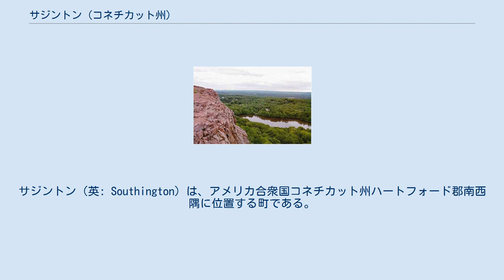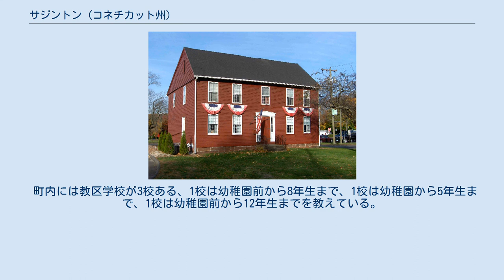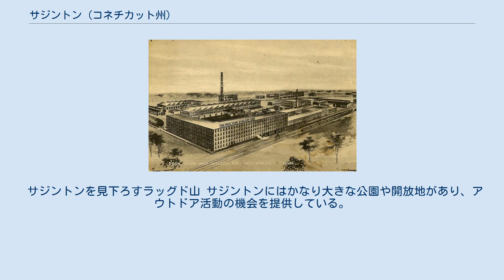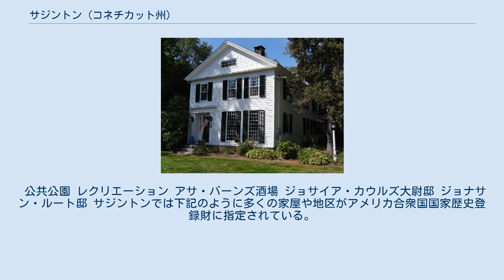サジントン (コネチカット州)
ハートフォード郡_(コネチカット州)
サジントン（英: Southington）は、アメリカ合衆国コネチカット州ハートフォード郡南西隅に位置する町である。
2010年の国勢調査では人口43,069人であり、州内の町では第10位、市を合わせても第22位である。
 アサ・バーンズ酒場 サジントンが町として正式に設立されたのは1779年のことだが、その始まりはかなり前に遡ることができる。
サジントンで最初の白人開拓者サミュエル・ウッドラフが、現在のコネチカット州ファーミントンから、当時は「パンソーン」と呼ばれていた地域に移動してきたのが1698年だった。
その開拓地が成長して繁栄し、「サウスファーミントン」と呼ばれるようになり、さらに後には短縮形としてサジントンと呼ばれた。
 町の初期で最も重要な訪問者はジョージ・ワシントンであり、1770年位ウェザーズフィールドに向かう途中で町を通った。
 サジントンのマリオン地区は町の中でも歴史ある場所の1つである。
アメリカ独立戦争のときに、フランス軍の将軍ジャン＝バティスト・ド・ロシャンボーとその軍隊が宿営した場所である。
1781年6月、ロシャンボー指揮下のフランス軍はファーミントンを出発して13マイル (21 km) 行軍し、サジントンのマリオン地区アサ・バーンズ酒場近くで、コネチカットを抜ける8回目の宿営を張った。
そこは現在マリオン歴史地区となっている。
 フランス軍はそこに4日間留まった。
ロシャンボーとその士官達は酒場を宿舎にし、兵士達は道路の反対側の丘を宿営地とした。
その地域はそれからフレンチヒルと呼ばれるようになり、マリオン・アベニューの東側にある標識が、フランス軍の宿営地を示している。
ティムロー牧師の『サジントンのスケッチ』（1875年）に拠れば、「地主のバーンズがその酒場で舞踏会を開催し、近隣の大変多くの若い女性が出席した。彼女達は礼儀正しい外国人と舞踏会を開催できるのは栄誉なことと見なした。」と記した。
バーンズ地主によって提供された精神を吹き込まれた祝祭は、フランス軍が滞在した4晩に及んだ。
ロシャンボーは1782年10月27日に戻ってきた時にもバーンズの酒場を再訪した。
ティムローに拠れば、2回の宿営にあと何年も、近隣で貨幣やボタンなどの物が拾われた。
アサ・バーンズ酒場は現在民間人の住居であり、マリオン・アベニュー1089の宿営地に近い所にある。
 ペック・ストウ・アンド・ウィルコックス工場、1910年 サジントンは当初小さく田舎の農業社会だった。
1900年代初期、工業の中心地として発展したが、それでも人口は数千人と大変小さなままだった。
水中で硬化できる最初のセメント、最初の荷車用ボルト加工機、首の骨を折るネズミ取り、新しいブリキ製品加工法などここで幾つかの製品が発明された。
 ニューイングランドの工業全体が衰退し、1960年代半ばに州間高速道路84号線が建設されると、サジントンはベッドタウンとして発展し、町は爆発的に成長して、人口は今日あるように42.000人を超えるまでになった。
サジントンの労働者の28%は現在も製造業で雇用されており、その多くは金属製品と飛行機の製造に関わっている。
 第二次世界大戦中の1942年5月、町は陸軍省によって「アメリカの縮図、コネチカット州サジントン」という防衛用小冊子で注目を集める場所に選ばれた。
写真家が町に集まって働く住民、遊ぶ住民、その家庭と教会の写真を撮った。
最終的な出版物はヨーロッパの友邦と敵国に典型的なアメリカの市民と家族、その伝統を価値を見せるためだった。
数千部が印刷され、ナチ・ドイツが占領していたヨーロッパに軍用機から落下された。
 サジントンでは毎年リンゴ収穫祭が開催され、地域や周辺市から地元企業や居住者が集まって来る。
1969年からの伝統行事となり、通常はウィークデイ6日と週末2日に渡って開催される。
そのハイライトはパレード、遊園地の乗り物とゲーム、ミュージカル公演、さらにはボーイスカウト・アメリカ、土地の教会、サジントン消防署と警察署、サジントン・ロータリークラブ、サジントン・ジェイシーなど地域社会の肝要なものから提供される特徴的な料理の数々がある。
 サジントンを通る主要州道2本には著名住人の名前が付けられている。
コネチカット州道10号線の町内の部分はルイス・G・トールズ記念ハイウェイと名付けられ、州の農場の指導者で議員を務めた者（1885年-1956年）にちなむ命名である。
この道路...